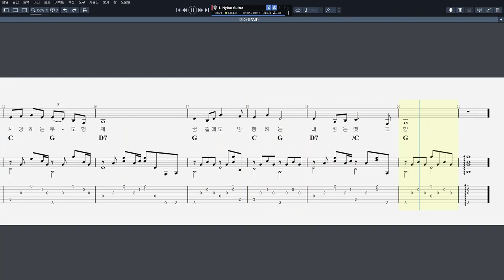여수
CPU : i5-4690
그래픽카드 : GeForce GTX 750
RAM : DDR3 8GB
편집 : 곰믹스